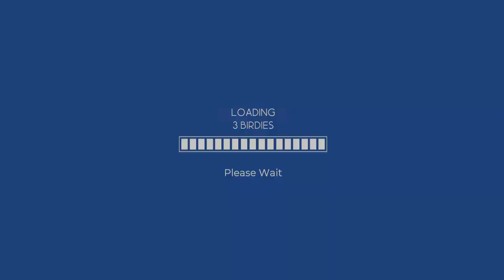WGT Golf. 3 beautiful birdies on tricky greens @ Pinehurst.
WGT Golf. These putts were not as easy as they looked. I aimed extra wide for each one, knowing how these "very fast" greens behave.